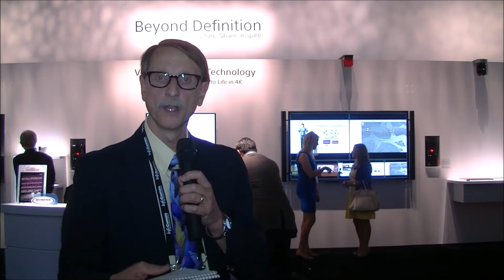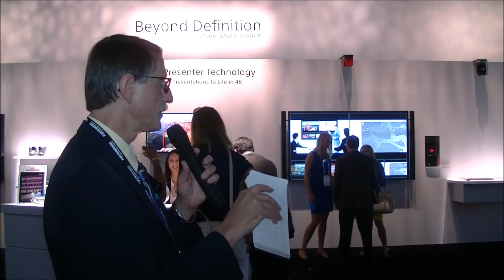InfoComm 14: Sony Show Visual Presenter and new 4K and Laser Phosphor Projectors 2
Sony showed us a rundown of what it was featuring in its booth at InfoComm 2014. Its first product, called Vision Presenter, is a reaction to the Brio or ClickShare collaboration products from Christie and Barco, for example. Sony's product is a software version of that, whereas Christie's and Barco's are much more hardware oriented